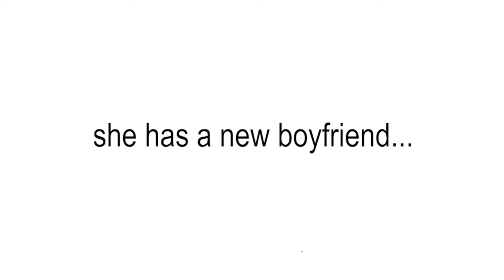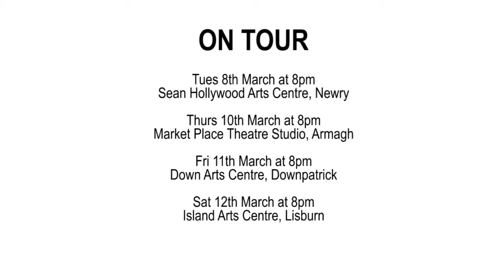c21 Theatre Company presents “LOVE OR MONEY” by Rosemary Jenkinson